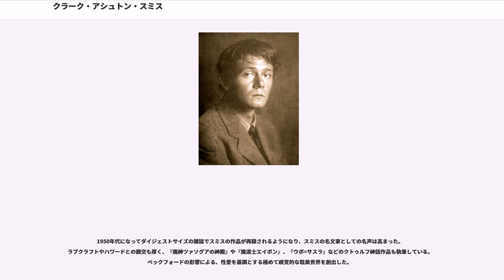クラーク・アシュトン・スミス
クラーク・アシュトン・スミス（Clark Ashton Smith,1893年1月13日 - 1961年8月14日）は、アメリカ合衆国カリフォルニア州生まれの詩人、小説家。精緻な文体による幻想的な作風が特徴で、超未来の大陸ゾティーク（Zothique）や超古代の大陸ハイパーボリア（Hyperborea）を舞台にした連作短編シリーズが有名。絵画や彫刻にも手を染めた。

カリフォルニア州のプレサー郡ロングバレーの母の実家で生まれる。父はイギリスから金鉱を探しに来ていて、母は地元の農家の娘であったが、1907年にボウルダーリッジに転居する。スミスは幼少時は体が弱く、読書を好み、11歳頃からアンデルセン童話集を手本に童話を書き始め、やがて『千夜一夜物語』やキップリングの影響で小説を書くようになる。その後ポーや英訳された『ルバイヤート』に触れて詩作に取り組み、カリフォルニア在住の詩人ジョージ・スターリングに特に感化を受けた。この時期、ラテン語を独学で習得し、またウェブスター辞書やブリタニカを通読するなどして、文体の訓練に励んだ。またウィリアム・トマス・ベックフォード『ヴァテック』を愛読していた。

1910年に地元紙『オーバーン・ジャーナル』に詩が売れて、同年から1912年にかけて、東洋を舞台にした4編の短編小説が『オウヴァーランド・マンスリー』『ブラック・キャット』各誌に掲載された。これにより招待された婦人クラブを通じてスターリングに紹介され、詩作について助言を得るようになる。さらにバウトウェル・ダンラップによりサンフランシスコ、次いで東海岸にも紹介される。この1912年に最初の詩集『星を踏み歩くもの ("Star-Treader and Other Poems")』を出版。その後は両親の農作業を手伝いながら詩作を続け、1918年頃から絵画も描き始める。1918年に第二詩集『頌と十四行誌 ("Odes and Sonnets")』、1922年、25年に第三、第四詩集を出版。1922年に、スミスの詩を読んだハワード・フィリップス・ラヴクラフトから手紙が届き、文通が始まり、1923年にラヴクラフトの「潜み住む恐怖」が連載されたときには挿絵を提供した。1923年に創刊された『ウィアード・テイルズ』誌の7・8月合併号にスミスの詩「邪悪の園」が掲載され、ラヴクラフトとともに同誌の人気作家となっていく。1923年4月から26年1月まで『オーバーン・ジャーナル』誌でコラムを連載して、収入も安定した。

ラブクラフトの薦めで幻想小説を書くようになり、1925年に最初の作品「ヨンドの忌むべきものども」を執筆。1929年以降に精力的に幻想小説を執筆し始め、1935年までに『ウィアード・テイルズ』を中心に、『アメージング・デテクティヴ・テイルズ』『ワンダー・ストーリーズ』などのパルプ・マガジンに約80編の作品を発表。後年にはラヴクラフト、ロバート・E・ハワードと並んで、『ウィアード・テイルズ』黄金時代を築いた御三家と称される。

1937年にラヴクラフトと父が相次いで亡くなった頃を機に小説の執筆は減り、代わって1934年頃始めた彫刻に熱を入れ始め、約200の作品を作った。彫刻作品には、ハイパーボリアやゾティークの世界と結びついたものもあったが、絵画や彫刻は商業的に成功することはなかった。1942年にはオーガスト・ダーレスの手によって最初の短編集『時空の外に ("Out of Space and Time")』をアーカム・ハウス社から出版。同社からは短編集4冊と詩集2冊が出版された。

1954年に結婚してパシフィック・グローブに移り、庭師として働きながら絵や彫刻にいそしみ、詩や小説の執筆は無くなる。1961年に死去。遺された文書はブラウン大学のジョン・ヘイ図書館に寄贈された。

連作ものとして、超未来の大陸ゾティーク、ギリシア神話を基にした古代の大陸ハイパーボレア、アトランティス（ポセイドニス）もの、中世フランスを舞台にするアヴェロワーニュ（Averoigne）などがあり、他にムー大陸やレムリアを扱った作品もある。1929年9月からの4か月に、アトランティス連作の第一作「最後の呪文」、アヴェロワーニュの第一作「物語の結末」、ハイパーボリアの第一作「サタムプラ・ゼイロスの話」が書かれている。この頃から「黒の書 ("The Black Boo...